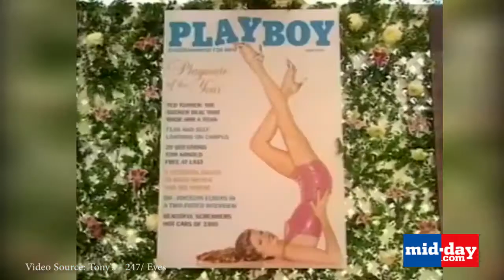Playboy Kingpin Hugh Hefner dies aged 91!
Playboy Kingpin Hugh Hefner dies aged 91. Here is how he went on to become the kingpin of sexual revolution in the U.S.  Watch video